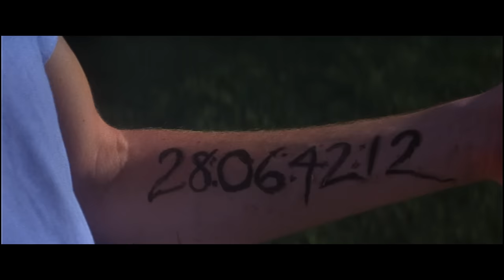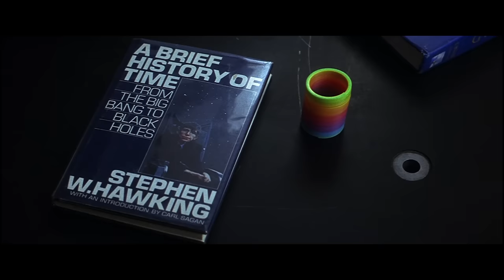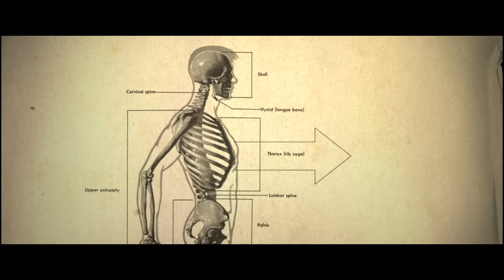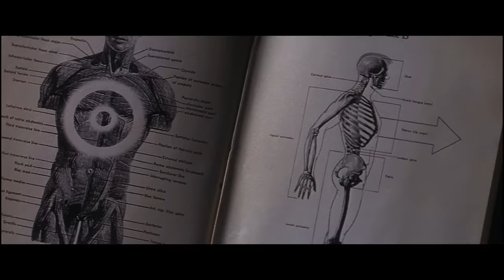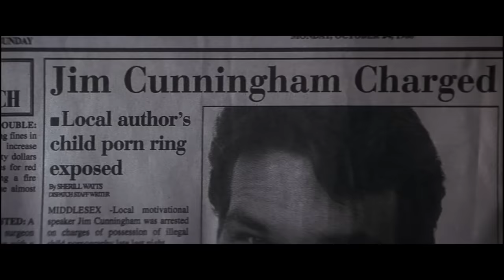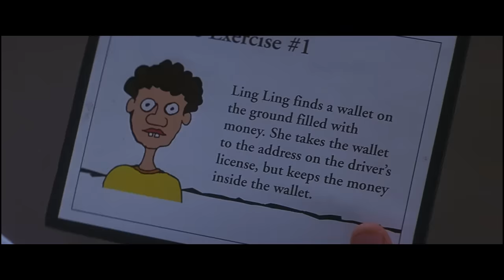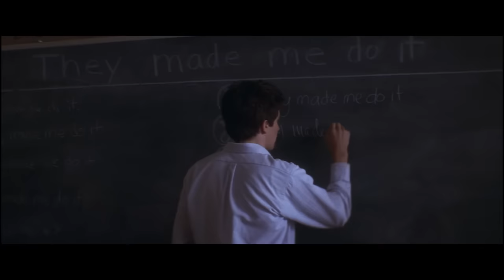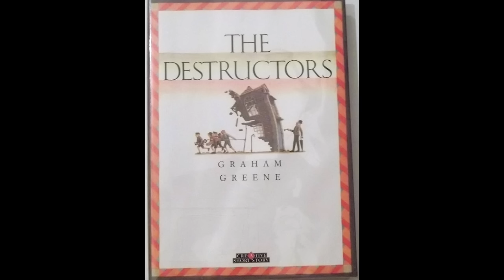El análisis under de Donnie Darko